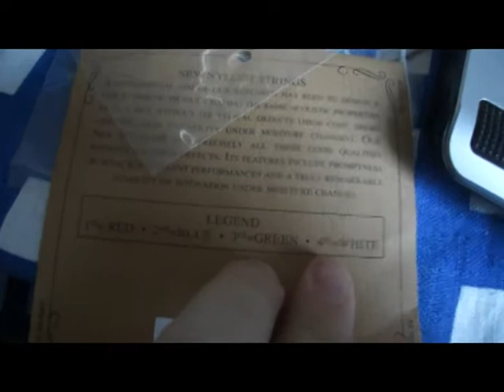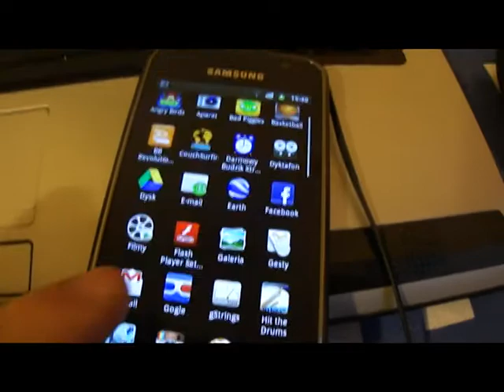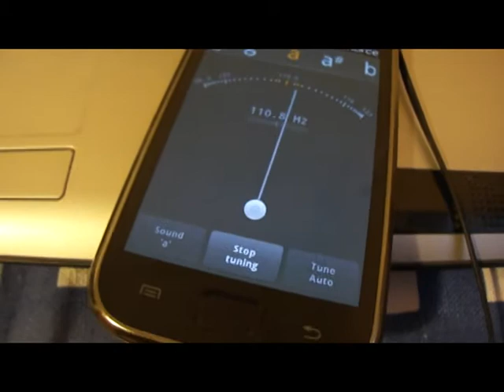Zbychowlog #2 - Zmieniam struny